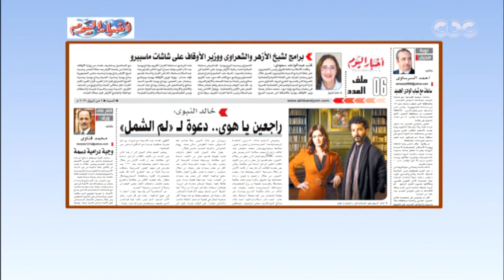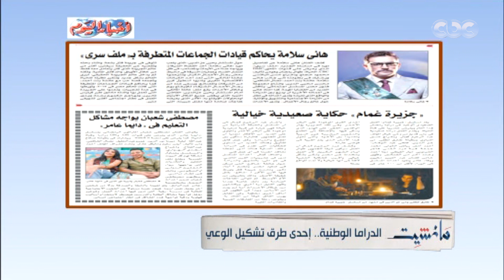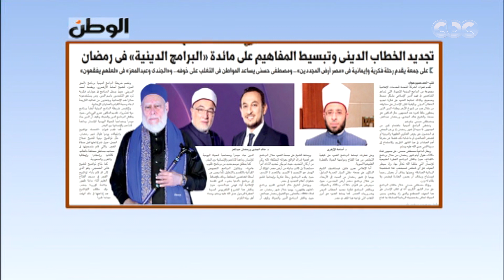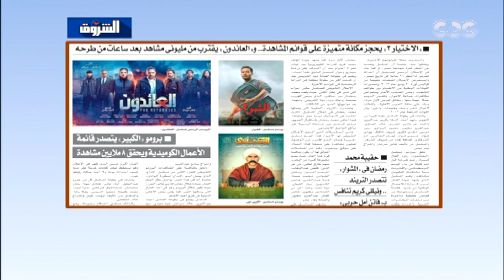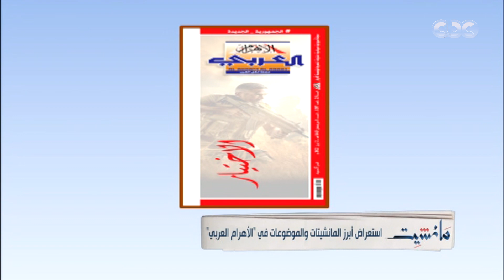مانشيت | الدراما الوطنية إحدى طرق تشكيل الوعي.. استعراض أبرز مسلسلات الدراما في رمضان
برنامج "مانشيت" يتناول الأخبار التي تتناولها الصحافة المصرية.

cbc تاريخ الصحافة في مصر عريق ومشرف .. برنامج "مانشيت" مع جابر القرموطي الخميس والجمعة 11 مساءً على

CBCegy # مانشيت